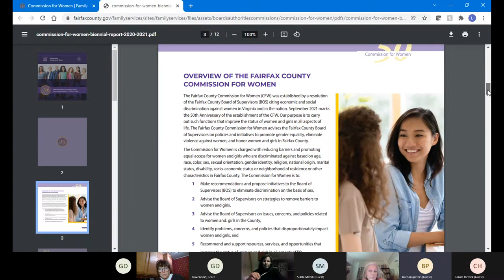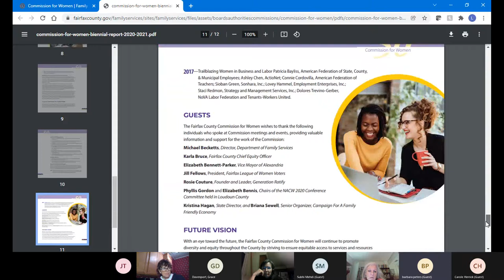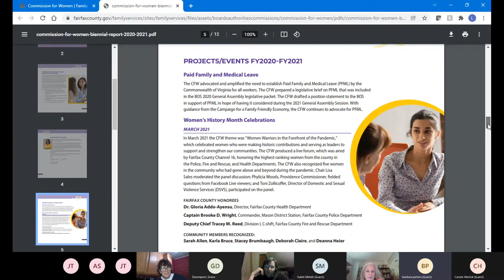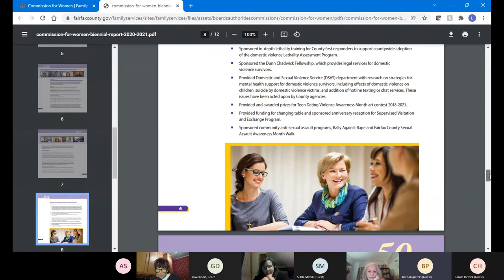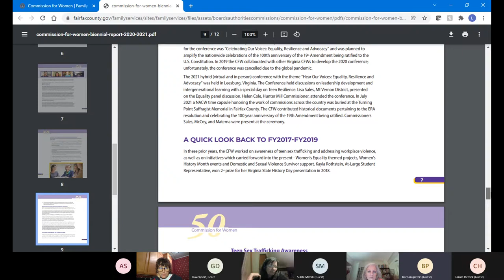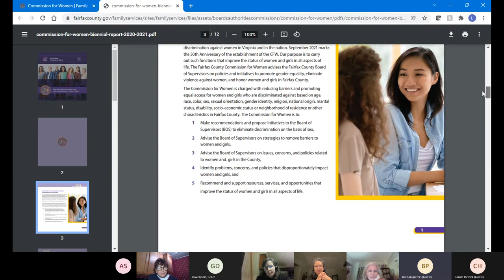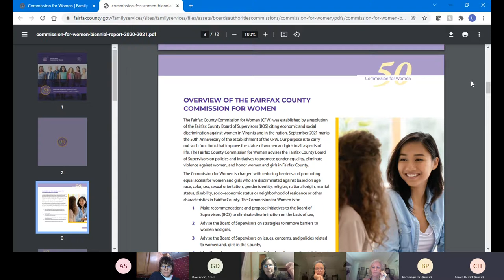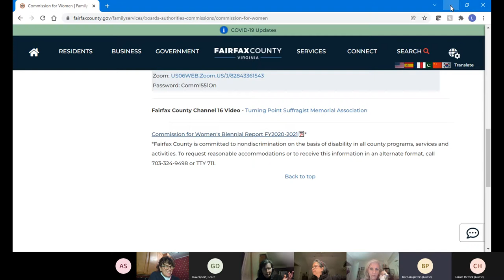Fairfax County History Commission’s Advocacy Committee Meeting: January 20, 2022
The Fairfax County History Commission’s Advocacy Committee met on January 20, 2022. For more information about the History Commission,